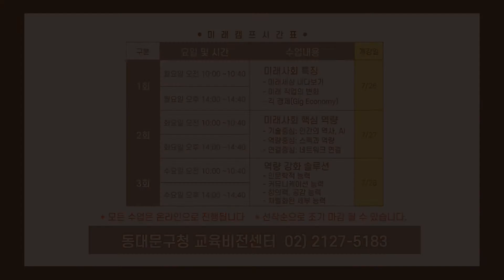2021년 중고등학생 여름방학캠프 올여름, 미래를 위한 준비 미래캠프 GO TO THE FUTURE로 가자!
2021년 중고등학생 여름방학캠프 올여름, 미래를 위한 준비 미래캠프 GO TO THE FUTURE로 가자!